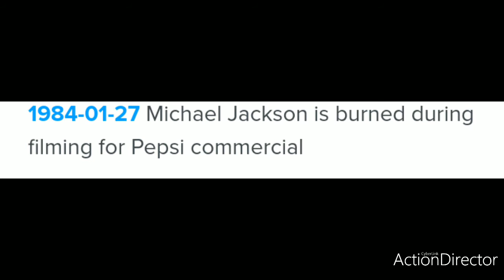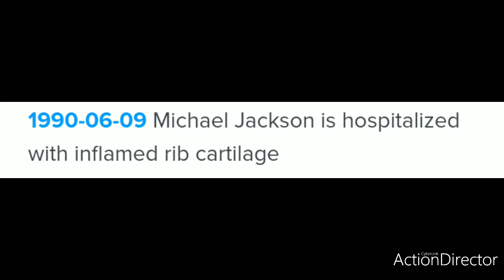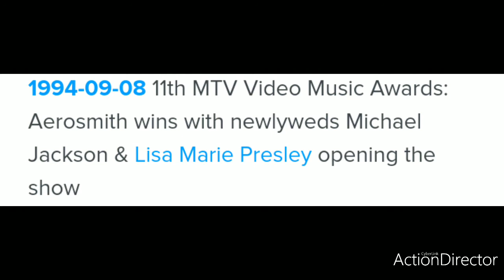On This Day... 1983 Michael Jackson's "THILLER" Album Goes #1 And Stays #1 For 37 Weeks (R.I.P.)